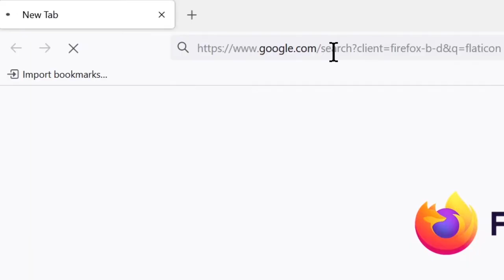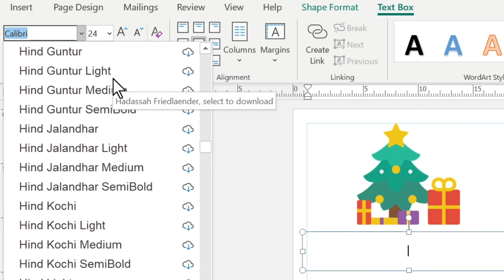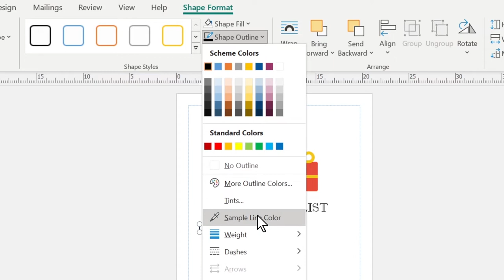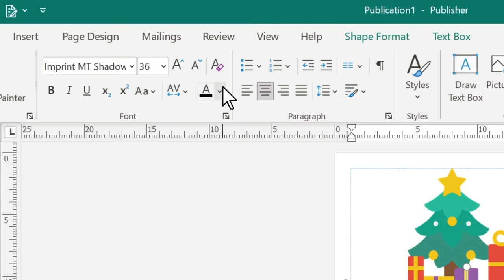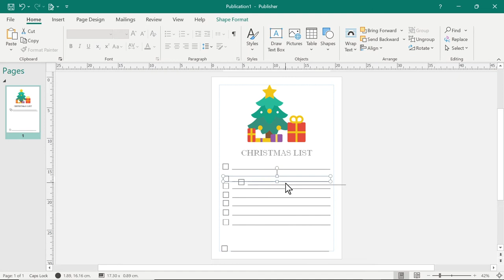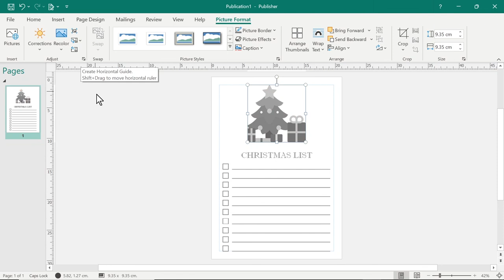Quick Tutorial: Christmas Checklist in Publisher [FREE DOWNLOAD]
Everyday Documents: Learn how to create/design/make a simple Christmas/Xmas List document/template using Microsoft Publisher.

Topics covered include:
• Insert images
• Add shapes
• Group objects
• Align objects